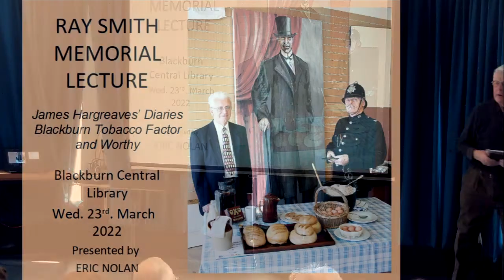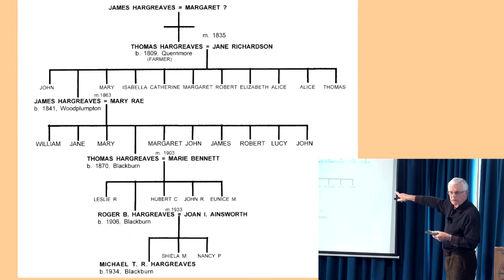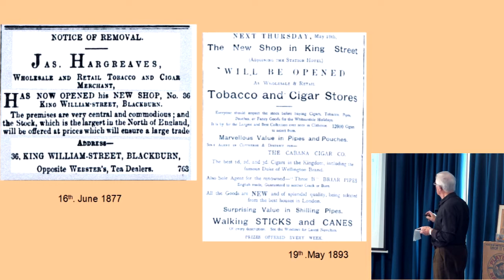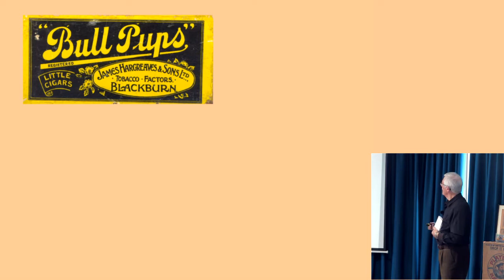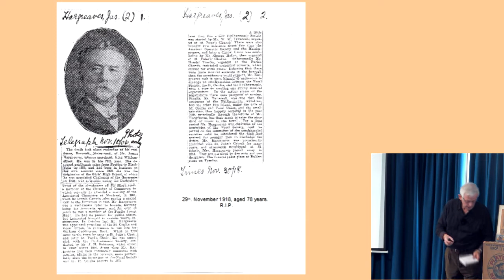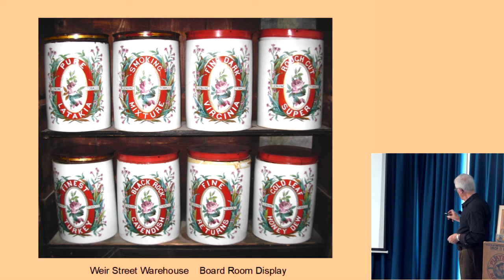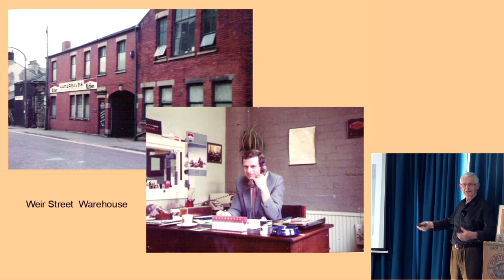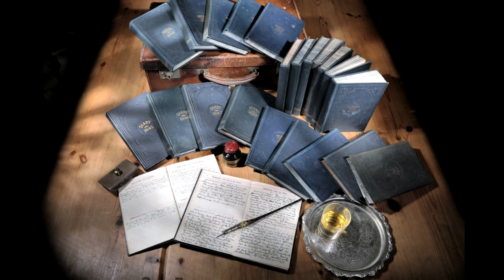The James Hargreaves Diaries : Ray Smith Memorial Lecture : Blackburn Library talk by Eric Nolan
James Hargreaves - Blackburn Tobacco Factor and Worthy. Ray Smith Memorial Lecture at Blackburn Central Library, March 2022, by Eric Nolan, final director of Hargreaves and Sons.